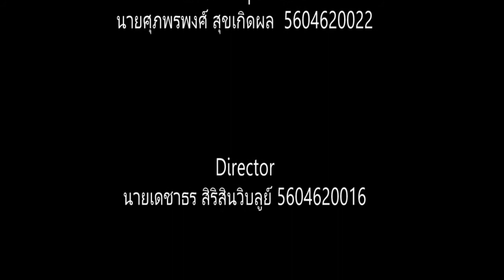ซีนนักท่องเที่ยวหลงทาง